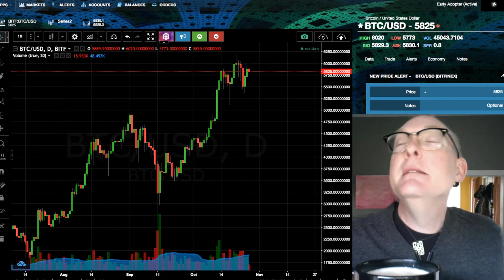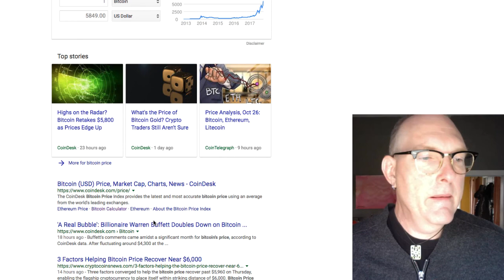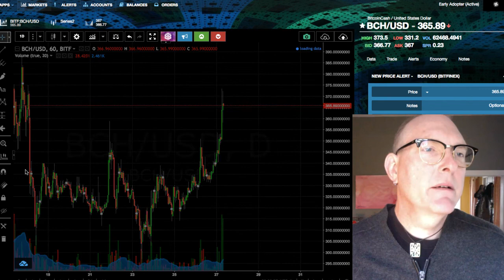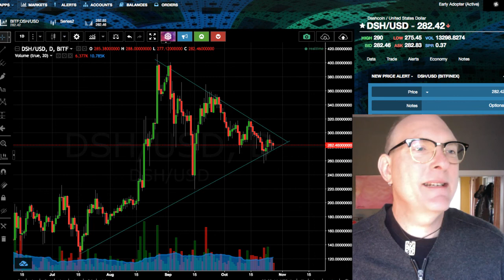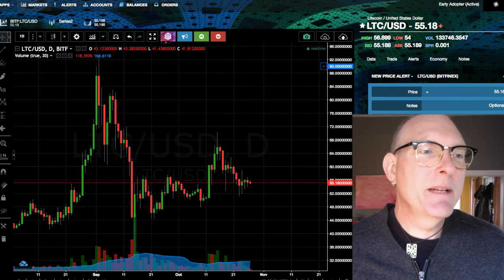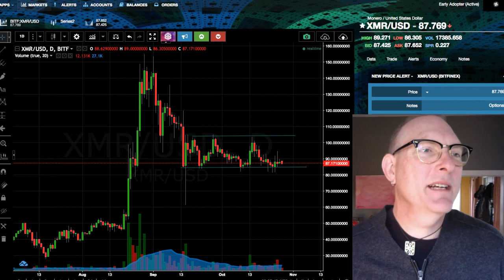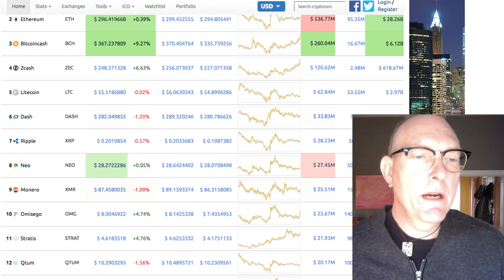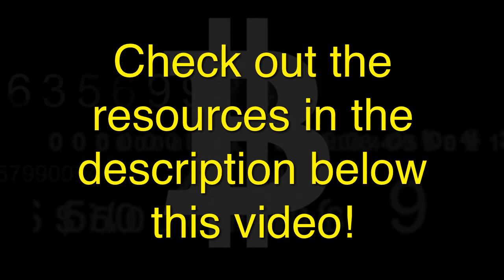A Thrilling Day In The Bitcoin Galaxy: Morning Cryptos (HoM 89.01)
In This Video: A Thrilling Day In The Bitcoin Galaxy: Morning Cryptos (HoM 89.01) Day #89 of my 90 day Bitcoin "Rabbit Hole" Challenge. Oh The THRILLS! The SPILLS! The ACTION!